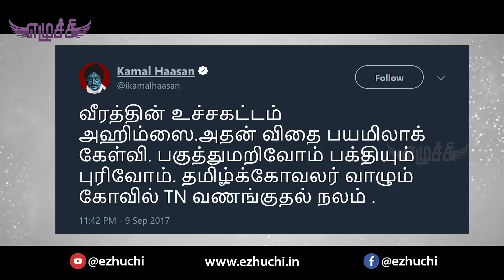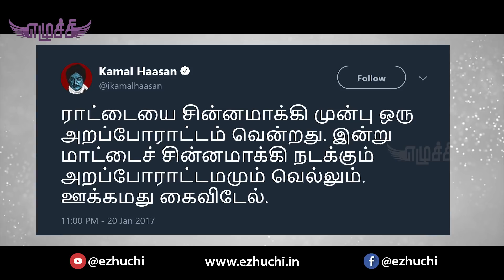Top 5 Epic Tweets by Kamal Haasan | Ezhuchi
Kamal tweets - If Something happens in TN & Kamal Haasan does not tweet about it...is impossible !!! Even though Kamal has proved many times that he is not afraid of speaking the Ugly truths. his tweets has courted quite a few controversies, but they were actually good. You people agree with US...please LET US KNOW in the below COMMENT SECTION...

Eluchi Monika with us on Makkal Ezhuchi to louder the unspoken voice of TN Public. It is a routine of public to remain as simple observer even at emergencies... Lets end this " Rise for a Change "